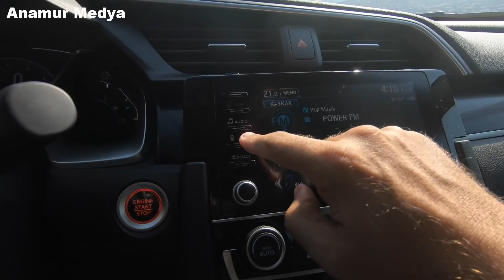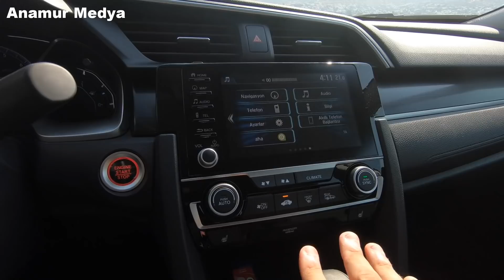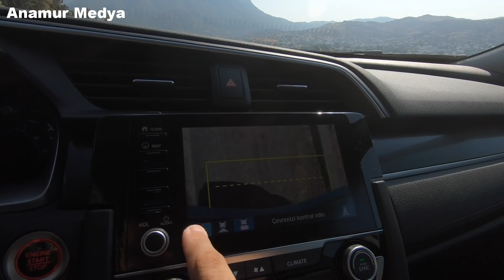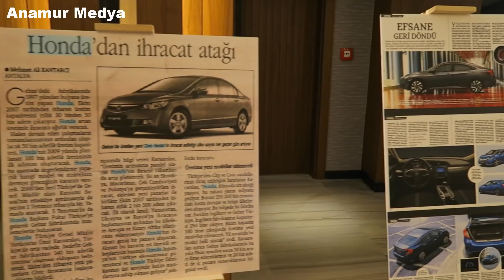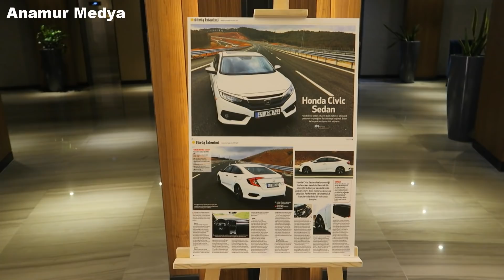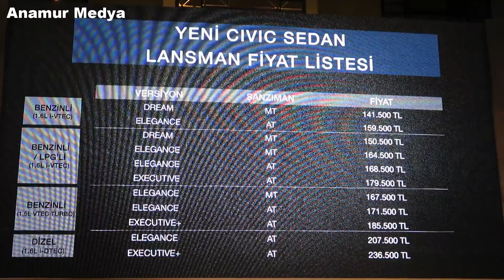Yeni Honda Civic Sedan 2019 Test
Makyajlı Honda Civic Sedan 2019 test videosu ile karşınızdayız. 10’uncu jenerasyon Civic Sedan’ın makyajla gelen tüm yenilikleri, otomobil basın lansmanı ve test sürüşünün gerçekleştirildiği Bodrum’da çektiğimiz bu videoda yer alıyor.

Haftada 2 yeni video yayınlıyoruz. Yayın gün ve saatlerimiz şöyle:

Salı saat 18:00
Cumartesi saat 10:00